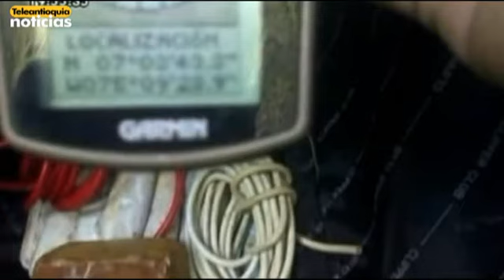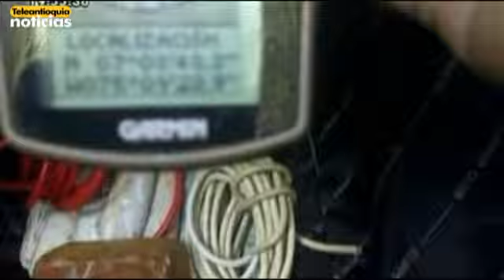En Anorí el ejército destruyó caleta con explosivos de las FARC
En Puerto Berrío, en el Magdalena Medio, las autoridades incautaron material de guerra y explosivos.